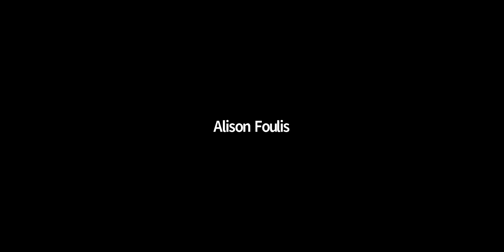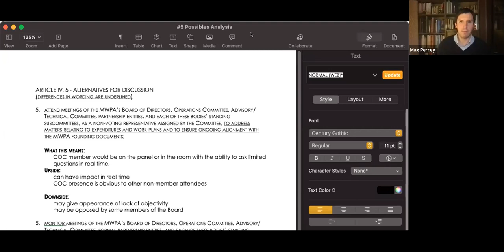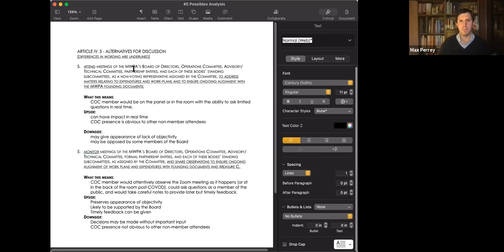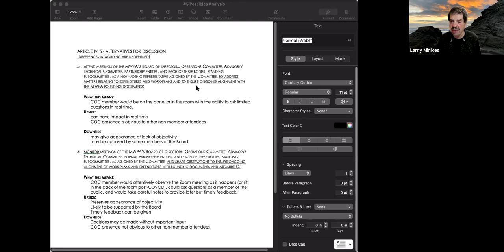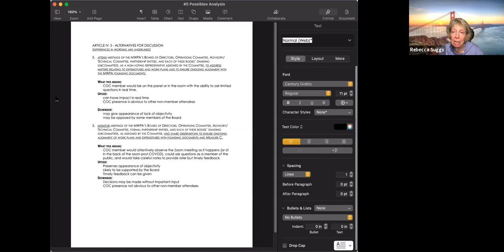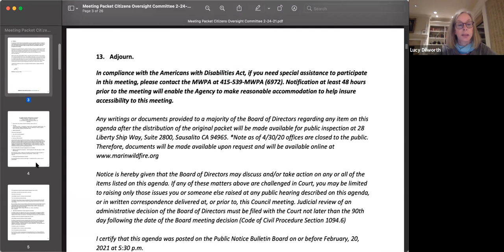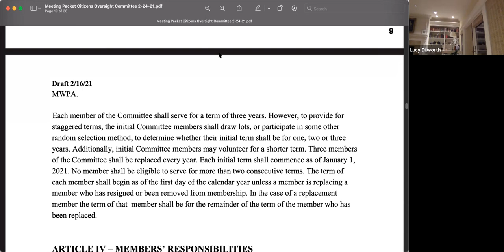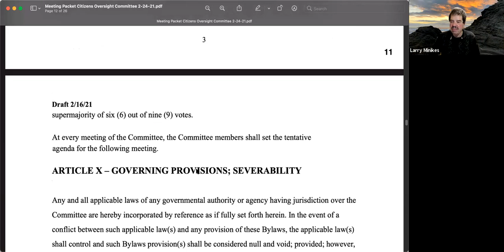MWPA Citizens Oversight Committeee 2 24 2021